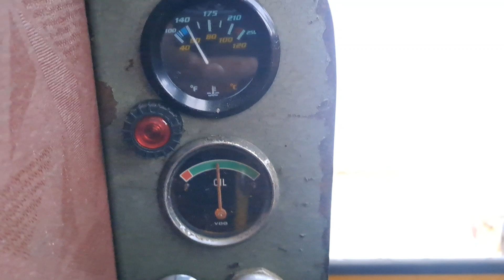Bm Volvo H10 350 65 snö svängen diesel Volvo tractor shovels snow in northern Sweden.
Lägg till prenumeration så får ni automatiskt meddelande när ny film kommer. Kostar ingenting givetvis